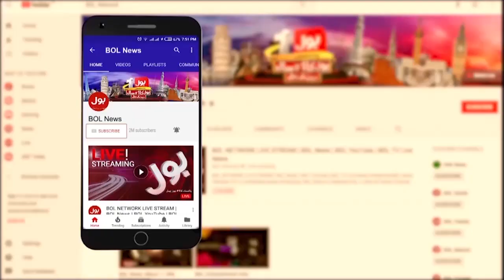Atta Tarar Shocking Revelations | Chairman PTI Kitnay Saal Tak Jail Mein ? | Breaking News